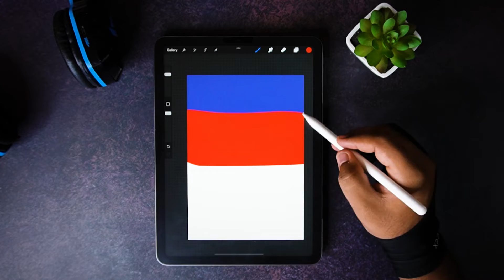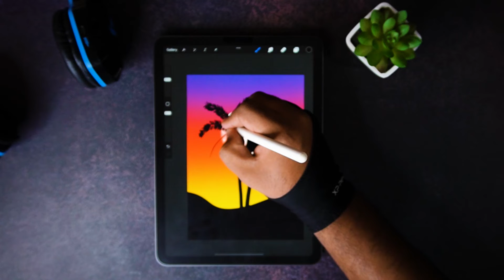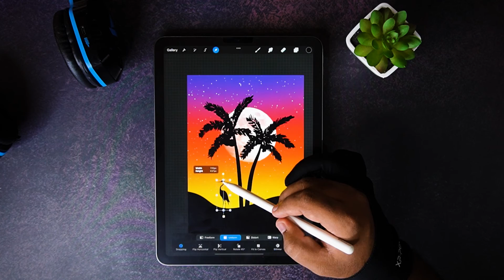Beautiful Coconut Tree😍😍On Procreate App Drawing | Learn And Draw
✔️Procreate Drawing 😍😍Beautiful Coconut Tree | Learn And Draw

If you have any quires so please use the comment box.

Learn And Draw is all about having fun making digital art! It doesn't matter if you just got started making digital art or if you already have a bit more experience. I make Procreate video tutorials that are easy to follow and I will guide you through all the steps. You will be learning while doing! I'm sure we'll have a lot of fun together.